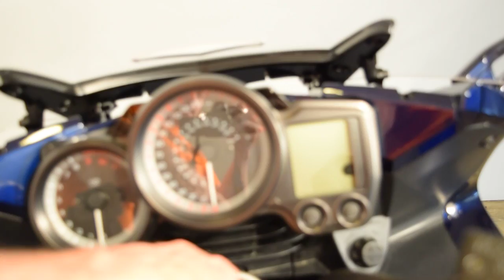2012 Yamaha FJR1300R Monster Powersport, Wauconda, IL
MONSTER POWERSPORT
315 N Rand Rd Wauconda IL. 60084

🏍~🏍~🏍~🏍 FOLLOW US 🏍~🏍~🏍~🏍